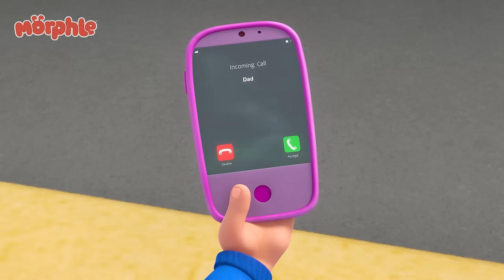Morphle Dinoaurs vs Giant Robots 🦖🤖 | Cartoons for Kids | Mila and Morphle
When Orphle and the Bandits team up to cause chaos, Mila and Morphle the Dinoaur have to stop them!

00:00 The Orphle Bandits
03:22 Bubble Adventure
06:18 Morphing Family
09:32 Frozen Morphle
12:42 Mila The Robot
15:51 Magic House
18:55 Ice Cream Race
22:01 Morphle the Paintbrush
25:04 Magic Letters
28:13 Giant Animals
31:18 Hypno Bandits
34:29 Morphle is Alone and Cries
37:36 Magic Mirror
40:38 Mila The Baby
43:40 Giant Baby Sitting
46:46 Big Red Truck
49:38 Morphle Gets Slimed
52:42 Morphle Is A Shark
56:02 My Big Red Bus And Shrinking Town
59:10 Robot Orphle And Morphle Cake Chase
1:02:13 Morphle Family Hide And Seek
1:05:25 Morphle Is Mila's Best Friend?
1:08:23 Real Lion, Green Lion
1:11:23 Paint It Green
1:14:39 The Shooting Star Wish Race
1:17:41 The 'Be Quiet' Game
1:20:40 Monster Truck Madness
1:23:46 Ice Cream Thief
1:27:03 Morphle Is Lost
1:30:08 Muddy Morphle Takes A Bath
1:33:15 Frankenmorphle
1:36:26 Morphle Saves the (Birth)Day
1:39:20 Daddy the Monster
1:42:30 Detective Mila
1:45:46 The Time Travelling Bandits
1:48:47 Dinosaur Hide & Seek
1:51:55 Morphle & Orphle Epic Tag
1:54:57 The Big Bubble Bonanza
1:58:11 Animal Hypno Mixup
2:01:22 Superhero Mila Chase RoboFreeze
2:04:35 Orphle's Christmas Shenanigans
2:08:19 Get a Move On
2:11:27 Super Suits
2:14:34 Morphle is Mila
2:17:36 Teddy Bears Everywhere
2:20:40 Officer April
2:23:56 Orphle the Superhero
2:27:04 Mila is Sick
2:30:09 Remote Control Mayhem
2:33:12 Fire Up the Barbecue
2:36:10 Mirror Mila Mayhem!
2:39:23  Baby Morphles!
2:42:42 Baby Morphles on the Ledge
2:45:43 Balloon Race
2:48:41 Dino Might
2:51:49 Castle Chaos
2:54:48 Rainbow Orphles Cloning Catastrophe
2:57:55 Orphle's Vehicle Chaos
3:00:57 Chroma Painting Panic